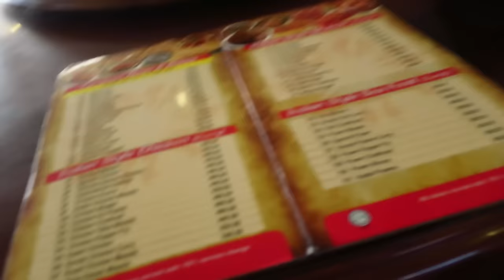Druknehistorien! (23/04/2016) - 1178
Tjek resten af mit online liv ud:
@snapchat dallvlog
BEME: Dall

LYNfabrikken
att: Anders Dall Berthelsen
Vestergade 49
8000 Aarhus C